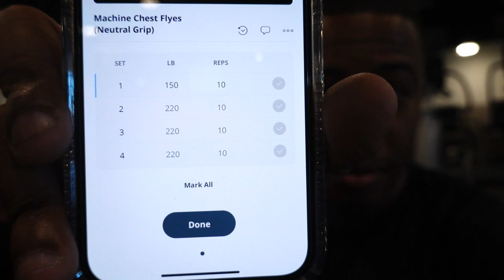CHEST WORKOUT TO GET MASS | 30-DAY VLOG CHALLENGE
Day #4 of this 30-Day Vlog Challenge! In this chest workout, I am taking you through three chest & tricep exercises to add some mass & size to your upper body while giving you the ultimate pump. My workout takes a smarter approach to build your pecs faster than ever. ⁠Alternate between these exercises and you'll have pecs that pop in no time at all. There’s a good reason that Mondays are known as “International Chest Day.”

🧢 OPERATION ALPHA ACADEMY

// CAMERA GEAR USED:
My Workhorse Camera - Sony A7II
My Studio Lenses - Zeiss 16-35mm F/4
My Studio Tripod - Peak Design Travel Tripod
Vlogging Camera - Sony RX100 VII
Microphone - VideoMic Pro+
SD Card -
Vlogging Tripod - Joby GripTight PRO TelePod
Studio Lights - FotodioX C-700RSV FlapJack